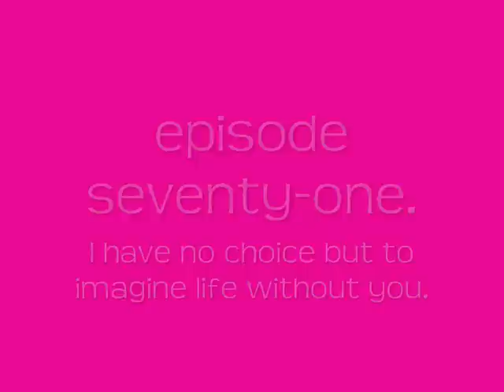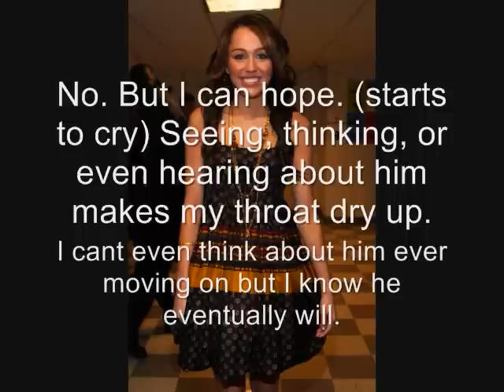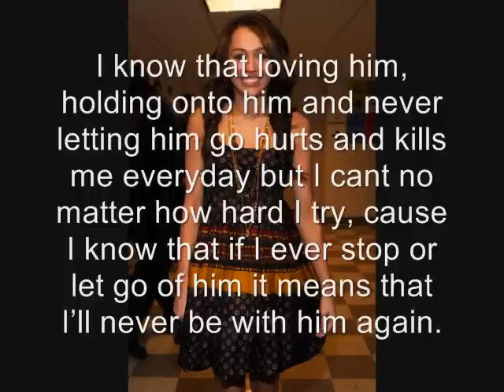live.laugh.love it. S7 ep 71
MY average went up and i actually did my hmwrk in geo so i was happy and wanted to post it.

Love, Leigh!